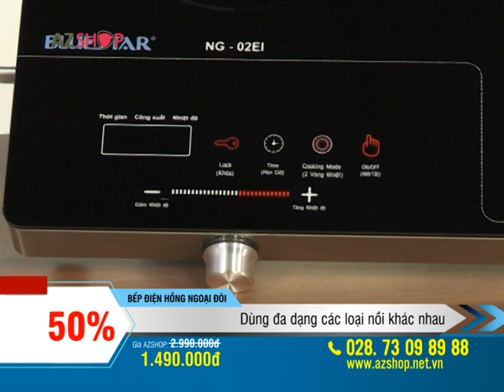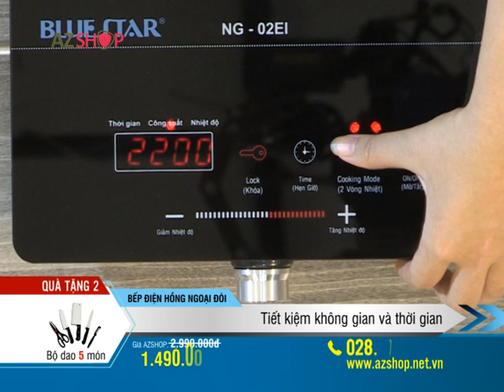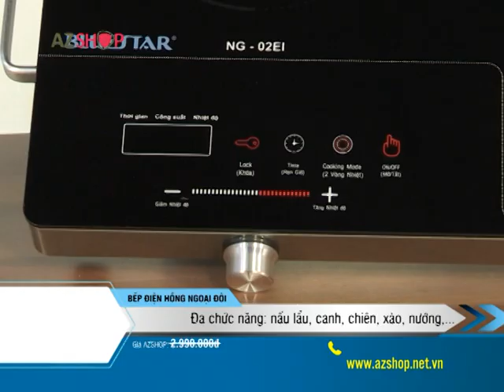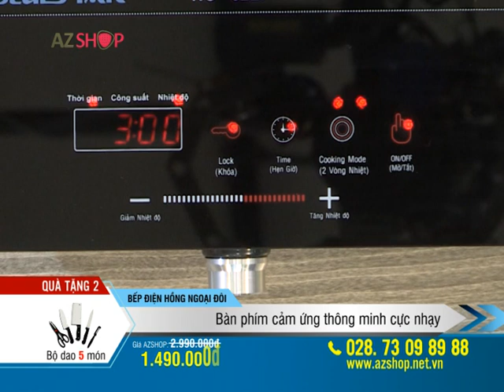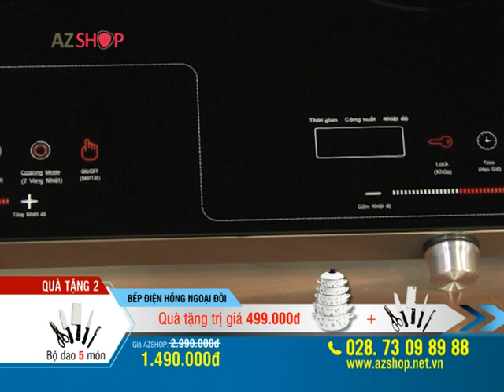BEP DIEN DOI HONG NGOAI BLUESTAR 10p 2 990 1 490 + BO 5 NOI TRANG MEN + BO DAO 5 MON